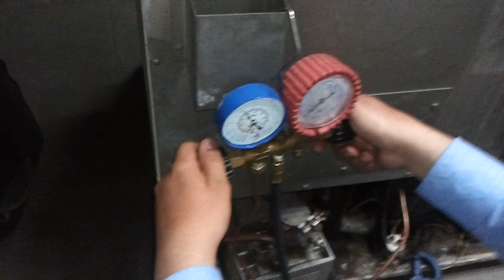-80 gas charging.( ultra low tem. deep freezer)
Engineers having fun while gas charging in -80 deep freezer.